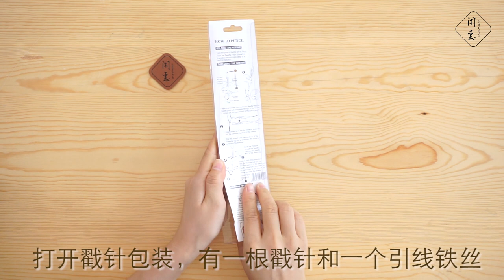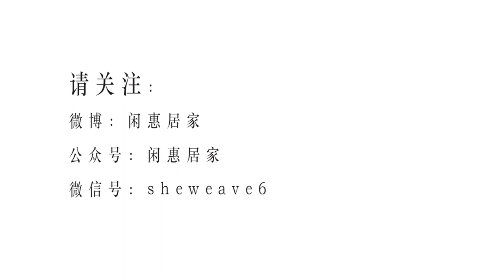Punch Needle|Teaching basic and application methods #1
Hello, friends!
Share a Punch Needle Teaching basic and application methods to everyone，Like friends can learn!